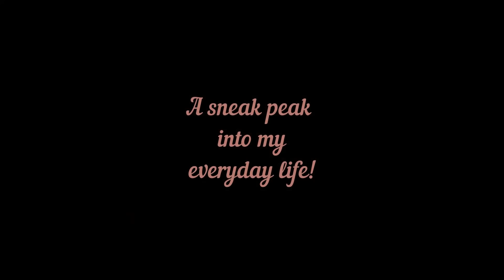PAROKYA NI BM PAOLO BALLERS | Conee Orsal